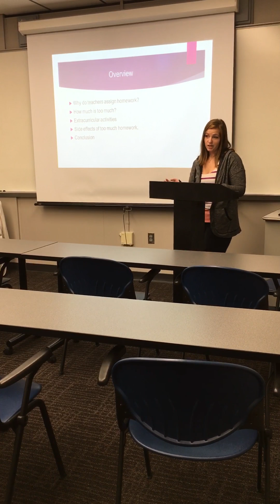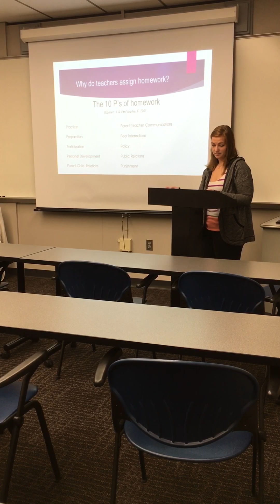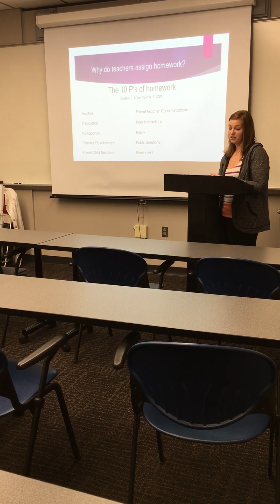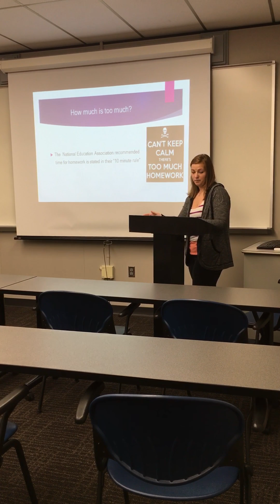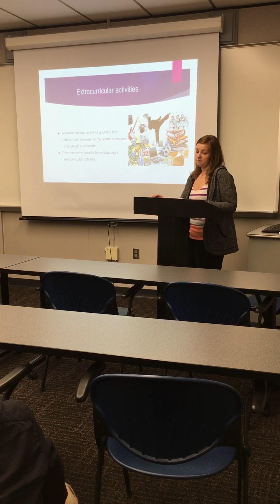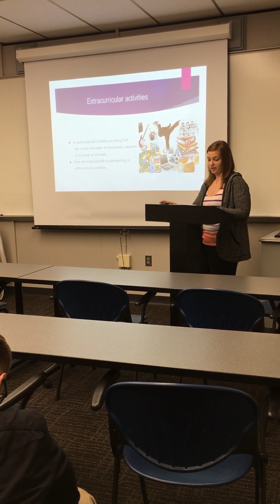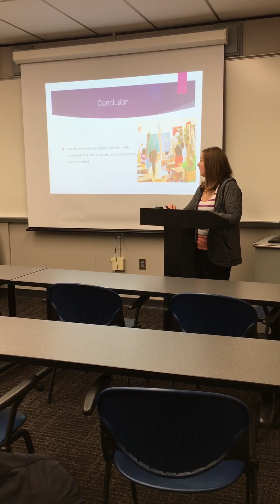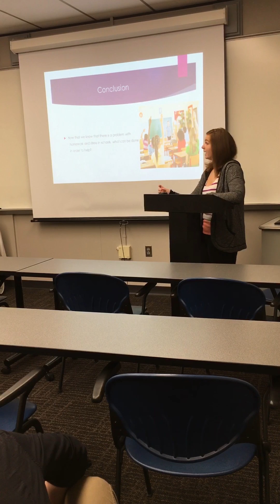July 26, 2016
My persuasive speech